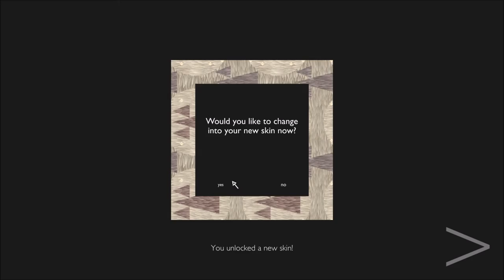Meadow | A Romp Through the Hills (feat. Songheart)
Songheart and I both got Meadow yesterday and decided to try it out!  We had a great time just running around and enjoying the beauty of the game-- and got quite a few laughs out of it, too!